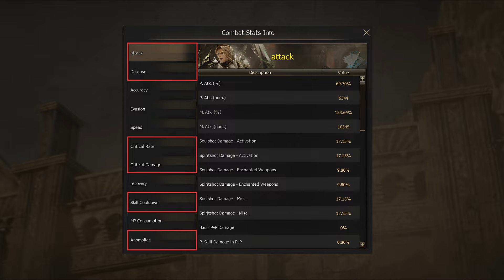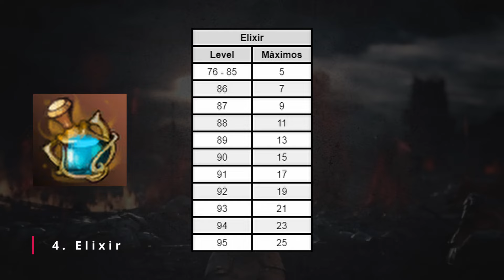STATS [MECÁNICAS AVANZADAS] | Lineage 2 essence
En esta guía te traigo toda la info sobre los Stats en Lineage 2 Essence, aprenderás que son los stats, los tipos que existen, pasando por los stats básicos, combat stats, combat stats info, stats, origen, bonus y atributos.

¡Conociendo y dominando tus stats te aseguro que estarás un paso más cerca para ser un pro!

¡Si te gusto no olvides apoyarme y seguirme!

00:00 - INTRO
00:47 - ¿QUE SON LOS STATS?
01:04 - TIPOS DE STATS
01:13 - BASIC STATS
02:36 - COMBAT STATS
04:13 - COMBAT STATS INFO
05:16 - STATS
06:11 - ORIGEN DE LOS STATS
07:45 - BONUS STATS
12:46 - ATTRIBUTES STATS
13:05 - DESPEDIDA